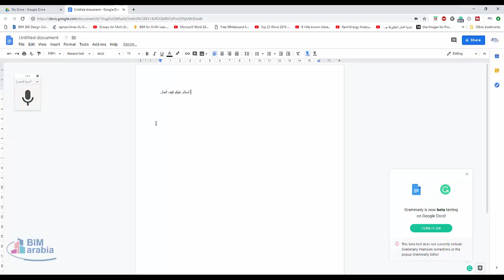تحويل الصوت الى نص للكمبيوتر بدون برامج